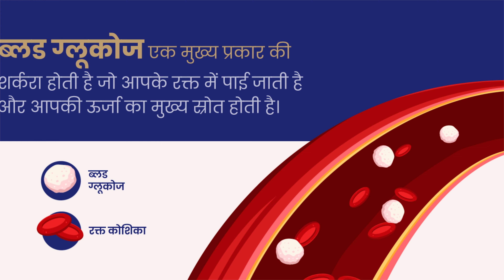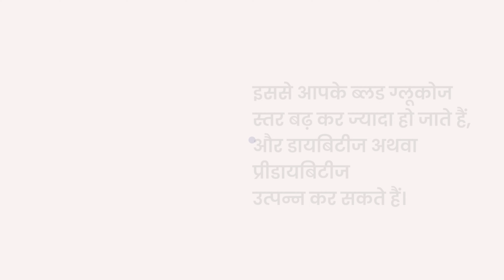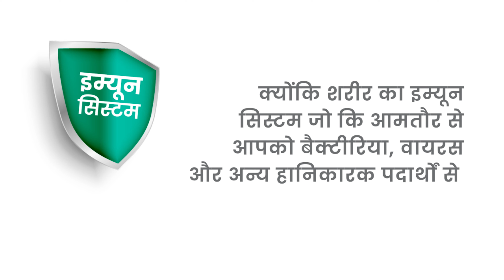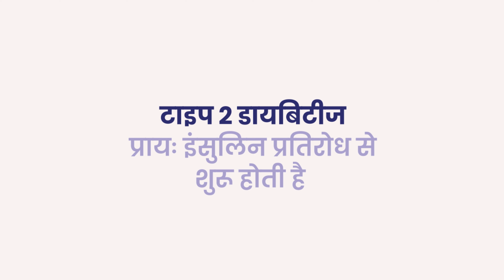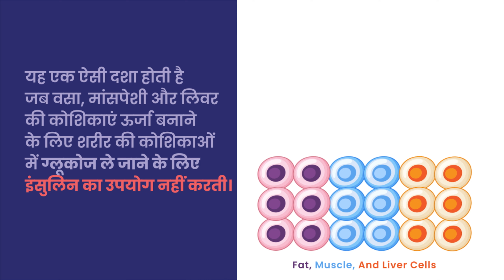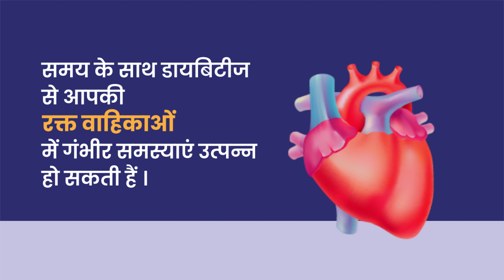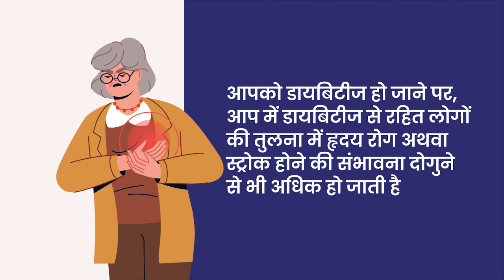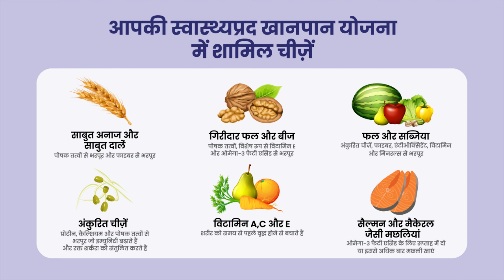Diabetes Awareness (डायबिटीज जागरूकता) - Hindi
मधुमेह जागरूकता वीडियो मधुमेह के कारणों, लक्षणों और प्रबंधन के बारे में जानने का एक सूचनात्मक और आकर्षक तरीका हो सकता है। चाहे आपको मधुमेह है या बीमारी के बारे में अधिक जानने में रुचि है, यह वीडियो आपको यह समझने में मदद कर सकता है कि मधुमेह को कैसे रोका जाए, अपने रक्त शर्करा के स्तर को कैसे प्रबंधित किया जाए और जटिलताओं के अपने जोखिम को कैसे कम किया जाए। मूल्यवान जानकारी और भावनात्मक समर्थन प्रदान करके, यह वीडियो आपको अपने स्वास्थ्य पर नियंत्रण रखने और एक स्वस्थ, खुशहाल जीवन जीने के लिए सशक्त बना सकता है। तो क्यों न आज ही इस जानकारीपूर्ण मधुमेह जागरूकता वीडियो को देखें और जानें कि आप अपने स्वास्थ्य को कैसे नियंत्रित कर सकते हैं?